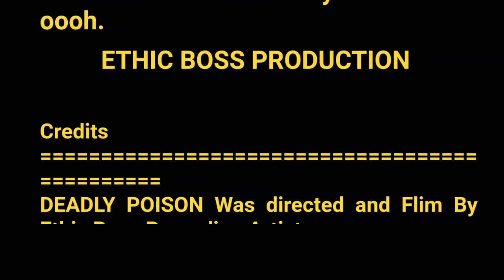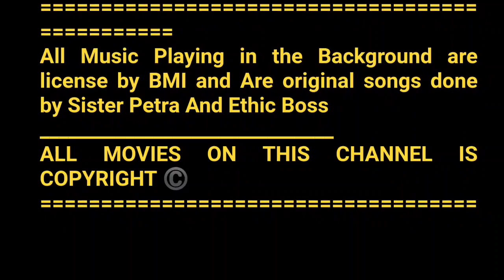JAMROCK HOME: DEADLY POISON (PART 1) | JAMAICAN PLAYS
Deadly Poison Short Film (Jamaican Movie), was written by ethic boss and sister petra to display what is taking place in our society today, we hope our series movies will open the eyes of many viewers.

Shane Brown
Surprise us with gifts 🎁🎁🎁🎁🎁🎁🎁🎁🎁🎁

DEADLY POISON SHORT FILM (JAMAICAN MOVIE)

00:00 ( deadly poison short film jamaican movie)
0:01 (jamaican movie 2022)
1:00 (jamaica movie 2022)
2:00 (jamaica film 2022)
3:00 (new jamaican movie 2022)
4:00 (latest jamaican movie 2022)
5:00 (jamaican full movie 2022)
6:00 (best jamaican movie 2022)
7:00 (jamaican plays full movie 2022)
8:00 (new jamaican full movie 2022